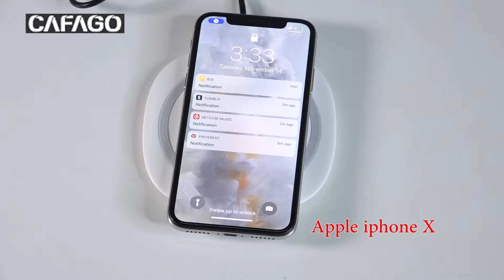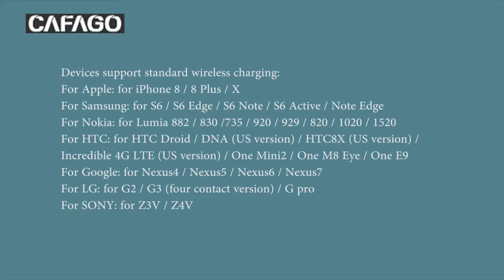Wireless Charger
Based on electromagnetic induction technology, the wireless charging pad meets the QI wireless charging protocol, and is specially designed to provide energy or wirelessly charge the Qi-enables devices.